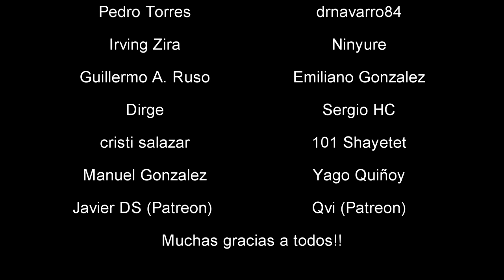Noticias Star Citizen Episodio 35 - EL HANGAR - Español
Capítulo de noticias express!! Que opináis de la nueva Nomada?

¿Quieres apoyarnos?